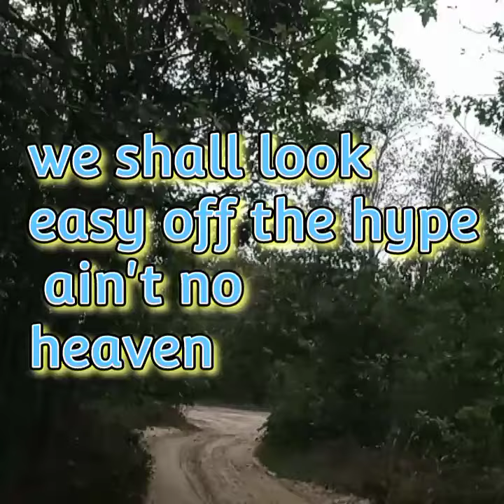There is not a Heaven Spirit Box Message